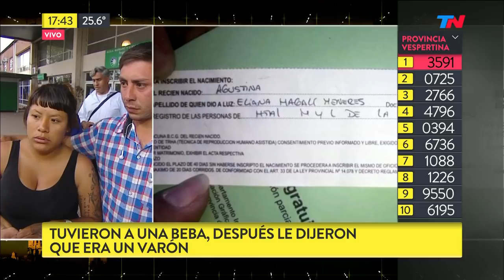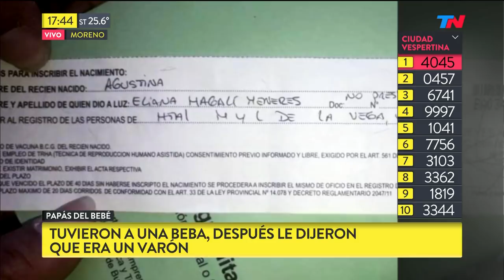Tuvieron una beba, después les dijeron que era un varón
"Fragmento de "Está Pasando" emitido el Miércoles 17 de Octubre de 2018.